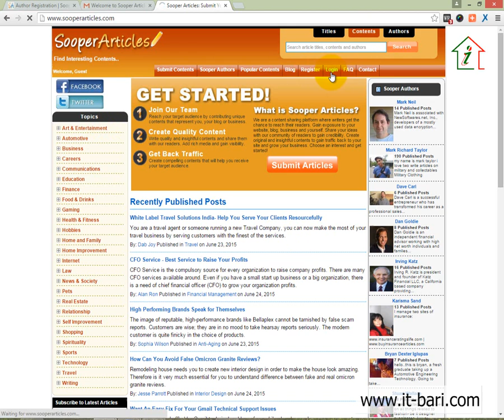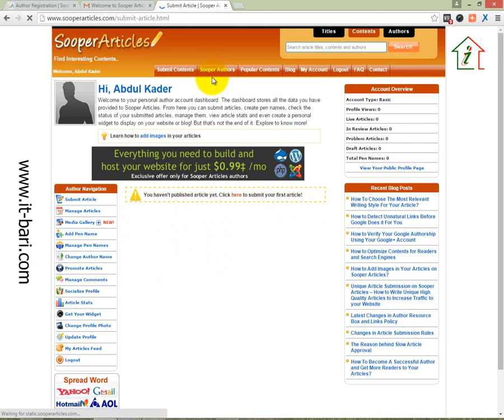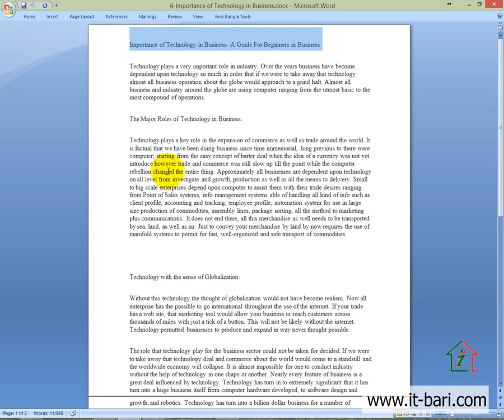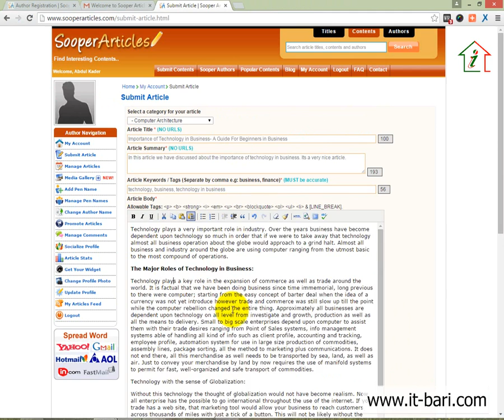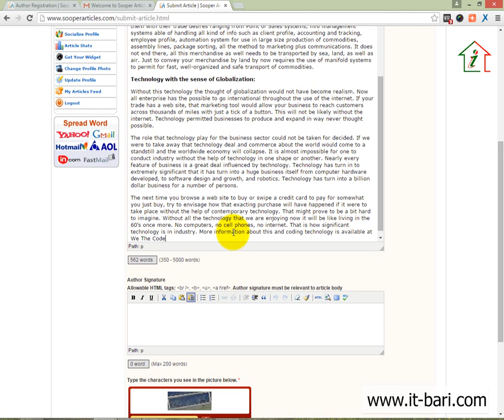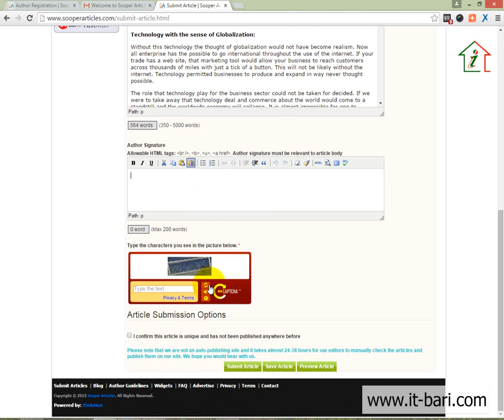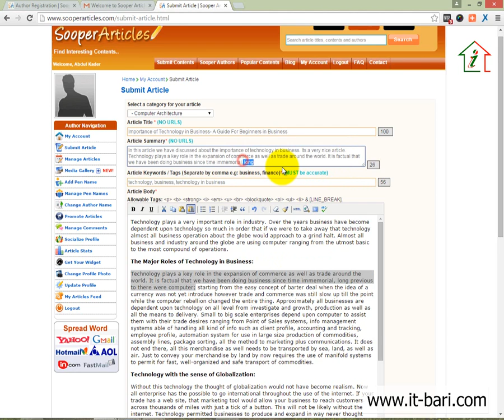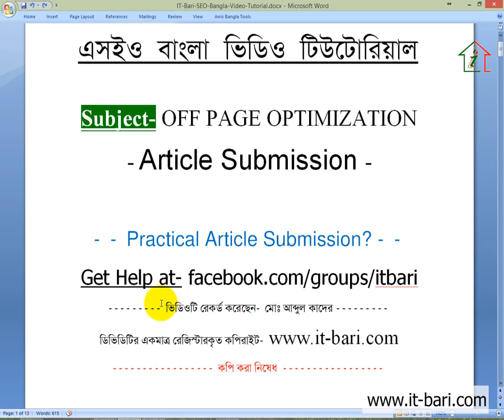48 Practical Article Submission Submitting Article on a Site || SEO Bangla Video Tutorial